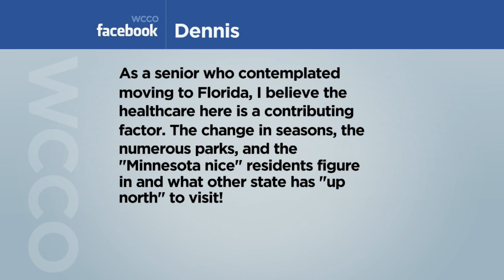Viewers React To Minnesota Being Ranked No. 3 Happiest State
WCCO Mid-Morning - Sept. 22, 2020